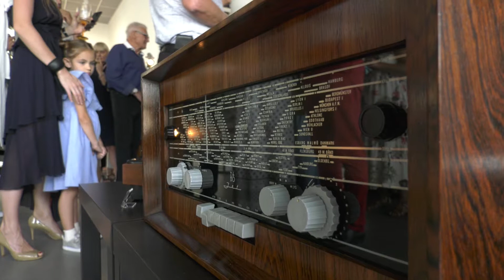OTWARCIE GALERII W PAWILONIE "A"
2 sierpnia miało miejsce otwarcie ciekawego miejsca dla wszystkich miłośników muzyki, w szczególności tej puszczanej z vinyla. W Pavilonie A na nowym rynku w Chorzowie powstała Galeria Sztuki muzycznej i obrazu.
COMTV.pl - produkcja TV i filmowa